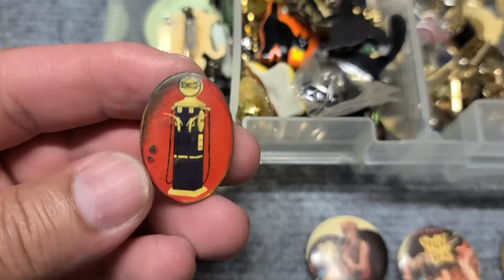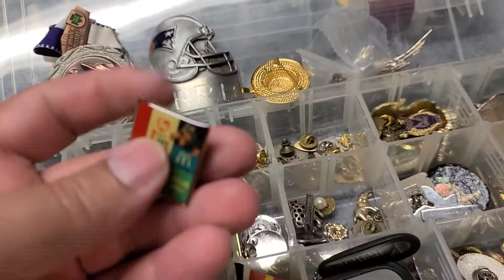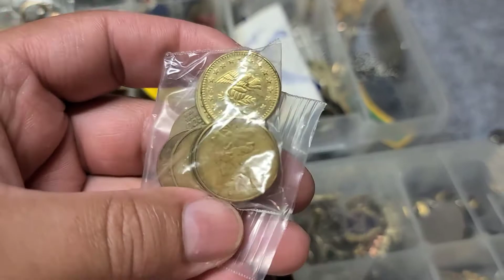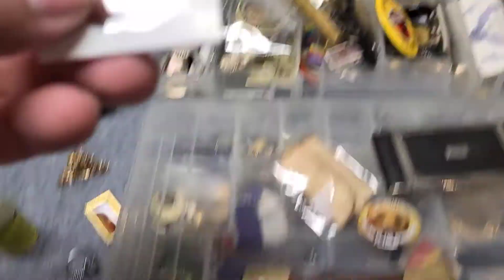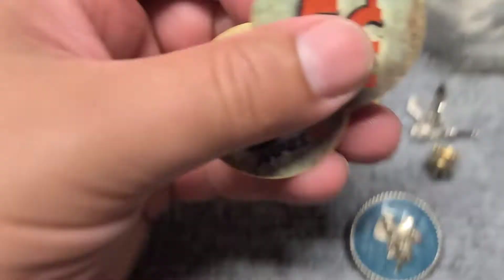JOYERIA VINTAGE Y PINS ANTIGUOS que salieron de un ALMACÉN ABANDONADO